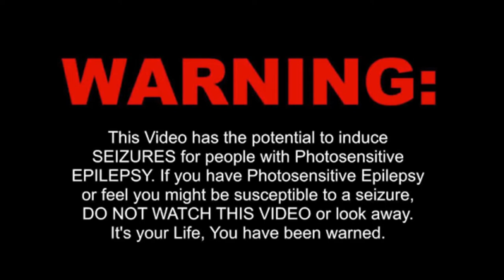The Greatest 2019 [ McMullan VS McCrory VS Lockhart VS Kennedy ] PCDJ 2019